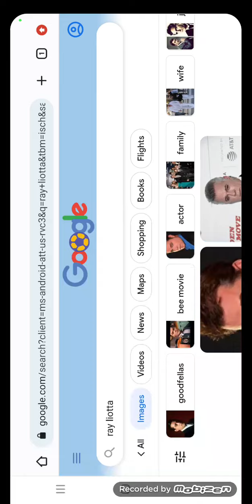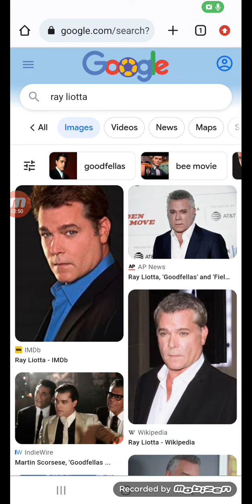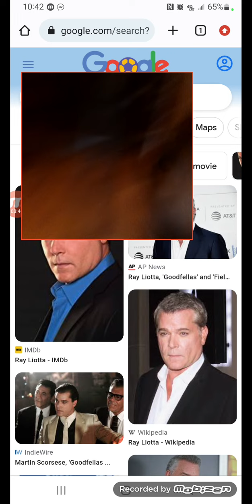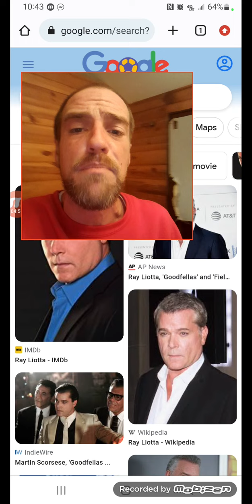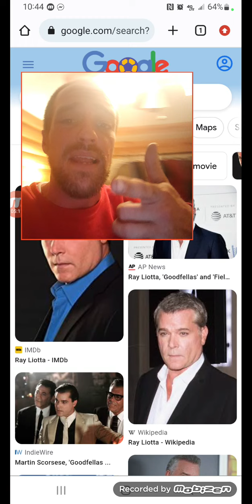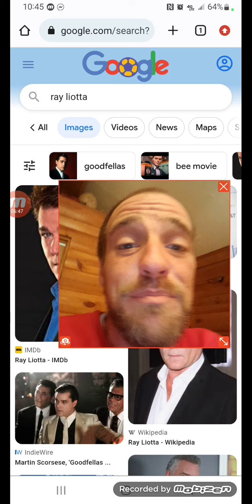Rappers these days -Random Thoughts & Ramble Talks w/ Brad Habits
Me being goofy while rambling off the top of my mind about this and that and everything in between. No real subject except the fact that rappers these days are non fluid, non-fluent, and let's be honest, for those of us with a working brain- rappers these days they just don't do it.